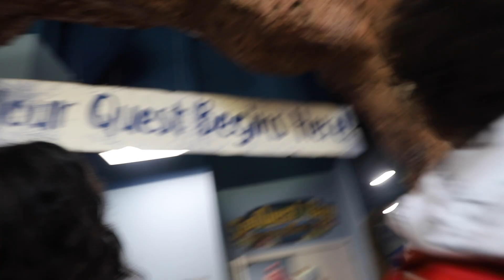DAY IN THE LIFE OF A TEEN DAD